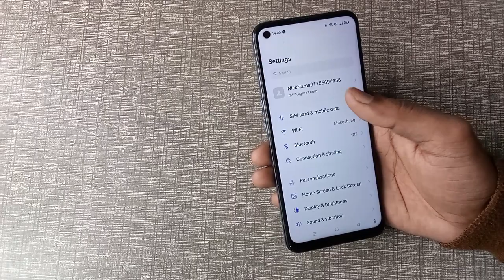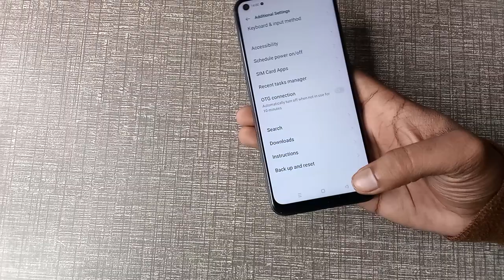Infinix smart 6 me additional setting use kaise karen, Infinix smart 6 additional setting